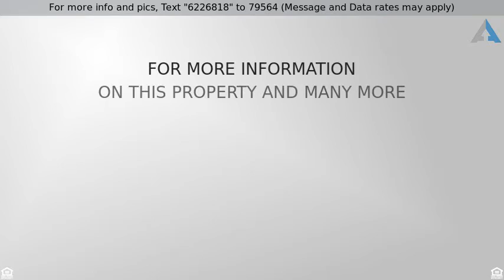Priced at $164,900 - 4243 W MARLETTE Avenue, Phoenix, AZ 85019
Beautiful 3 Bedroom, 2 Bath, Single Level Home, Ki

Beautiful 3 Bedroom, 2 Bath, Single Level Home, Kitchen w/Eat-In Dining Area, Family Room, Covered Backyard Patio, RV Gate, 1 Car Carport, Come Check It Out!